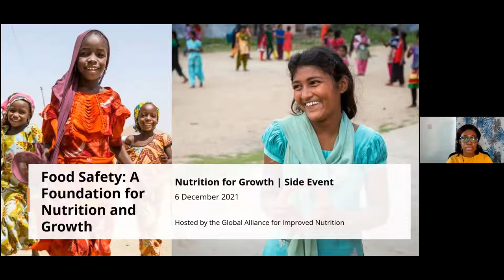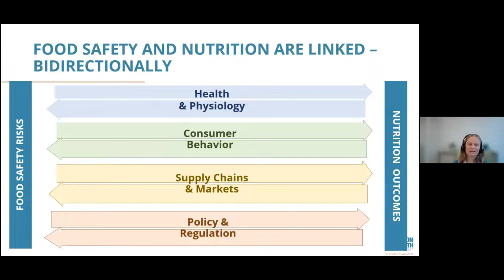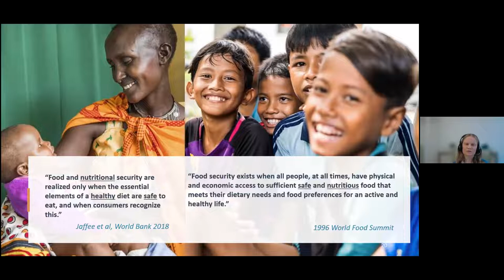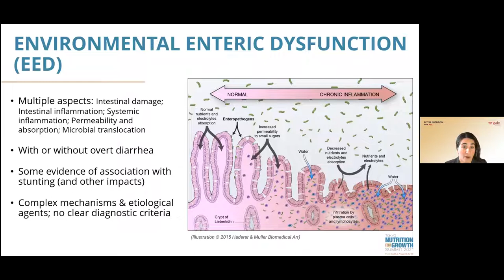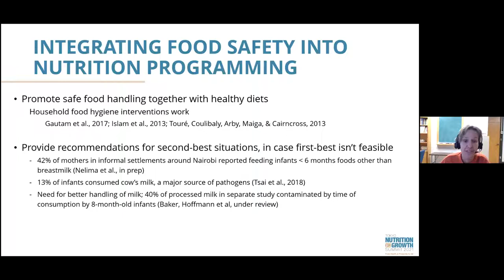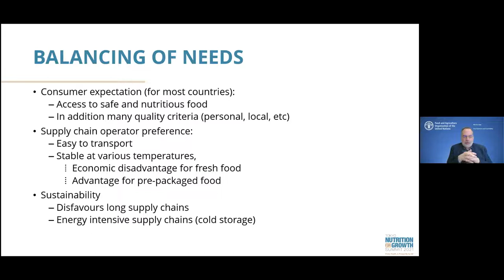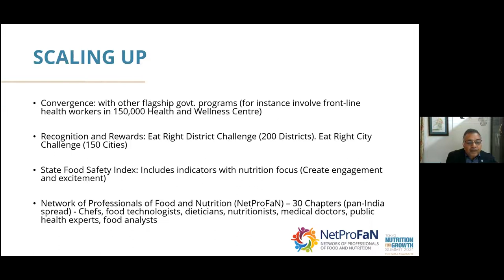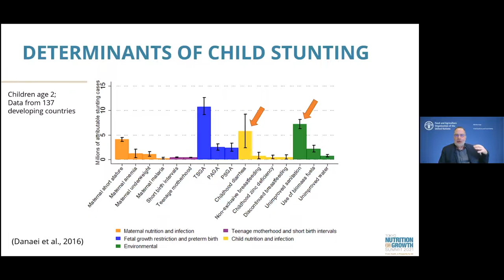N4G Side Event – Food Safety: A Foundation for Nutrition and Growth